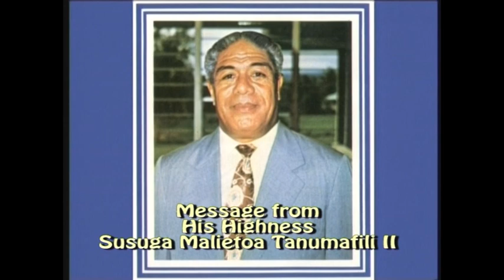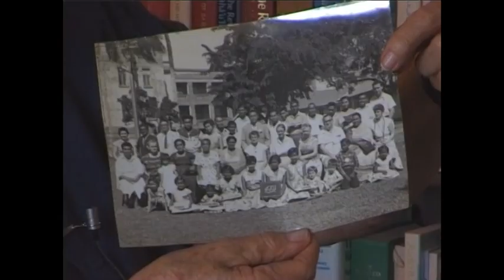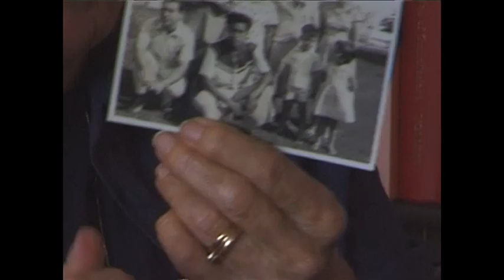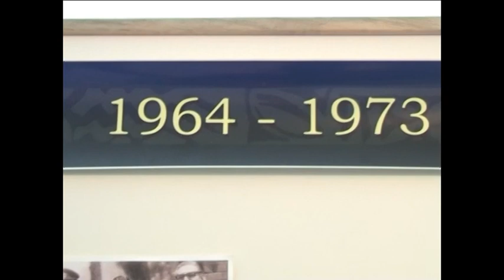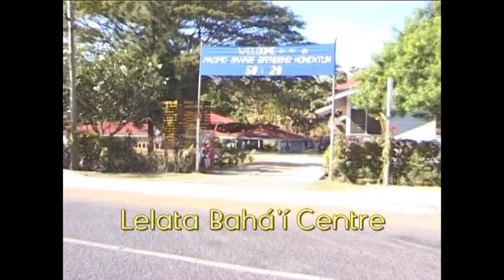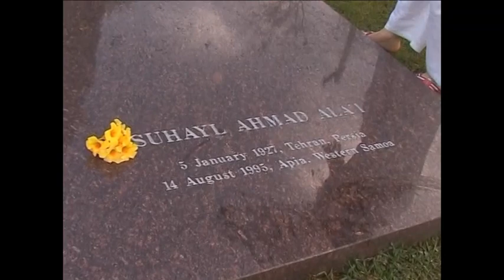LILIAN WYSS--ALA'I Took the Baha'i Faith to Samoa *OUTSTANDING BRAVERY*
In 1954 an   outstanding young National Spiritual Assembly member from Australia answered  the call of Shoghi Effendi, to pioneer to countries where there were no Bahá'ís. LILIAN WYSS  consulted the Guardian.  He asked her to pioneer to the Islands of Samoa and open it up to the Bahá'í Faith.  She obediently obeyed  his request and moved to those lovely islands and served there for decades. In this enjoyable interview she shares delightful stories including the declaration of the late Malietoa Tanumafili II, The Head of State and the building of the Mother Temple of the Pacific.